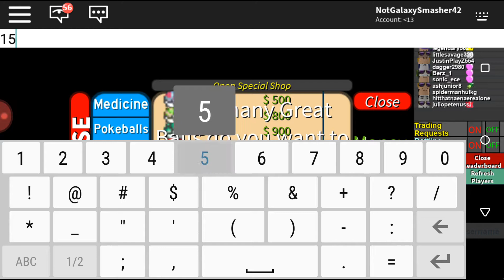Ep 3 || OP Pokemon given by Panda Master || Project Pokemon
Go check out Panda Master for giving me an amazing Pokemon